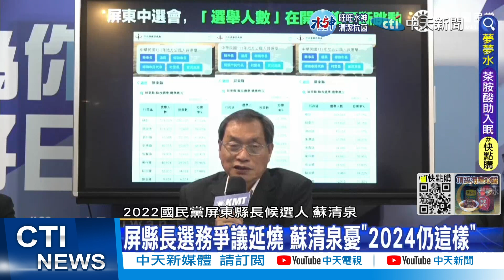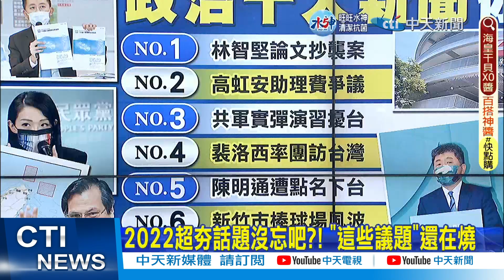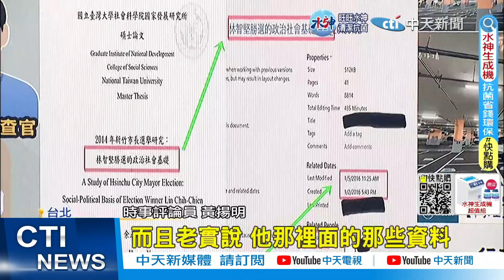【張雅婷報新聞】2022還沒完的事! 屏縣長"選務爭議"延燒｜周玉蔻亂爆料…NCC重罰民視 董座也罰20萬 精華版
00:00 2022還沒完的事! 藍綠"司法攻防戰"繼續燒
00:25屏縣長選務爭議延燒 蘇清泉憂"2024仍這樣"
02:13周玉蔻亂爆料…NCC重罰民視 董座也罰20萬
03:33周玉蔻節目7案罰300萬 王鴻薇:NCC對惡媒體罰則輕
05:16 2022超夯話題沒忘吧?! "這些議題"還在燒
06:20翁達瑞影射余正煌說謊 黃揚明批"沒水準帶風向"